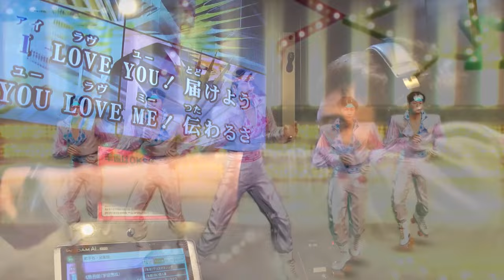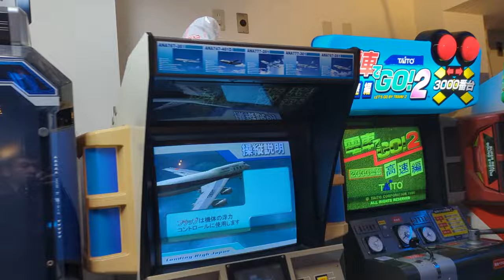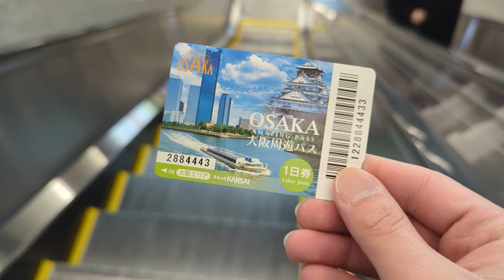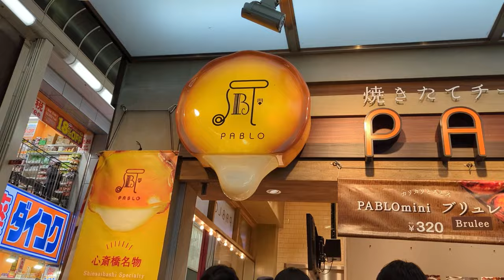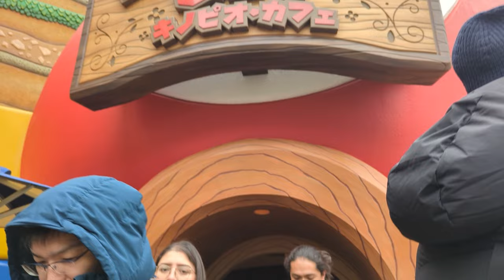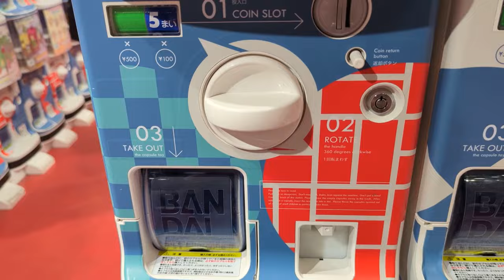Getting Out of Tokyo to Speak More Japanese - The Not Tokyo Arc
Finally a video that didn't take me longer than a month to produce! Here to conclude Season 1 of the Japan Series. Can't wait to come back and make Season 2!

Music Used
Buck's Fizz - *wakadori
Press Start! - Author wind
Alone in Tokyo - Gaiyu
Twinkle - Aiobahn
Tanaka's Amazing Commodities - Persona 3 Reload
Want To Be Close - Persona 3 Reload
Yoshi's Island - Mario Kart 8 Deluxe
watchyaback! (Beta Mix) - wev and muscises1858
Miracle ☆4 (Long Tours Mix) - good-cool
Pastel (feat. Snail's House) - Moe Shop
today.enjoy('you') - MYUKKE.